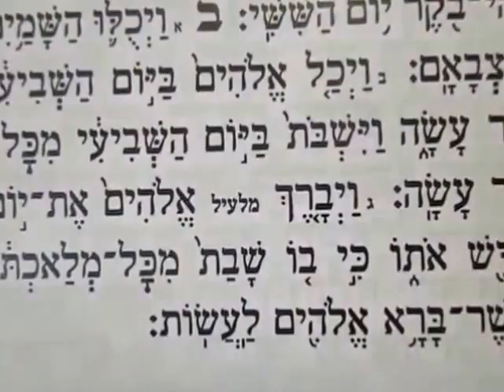קריאת עליית ראשון פרשת בראשית ניגון תוניס